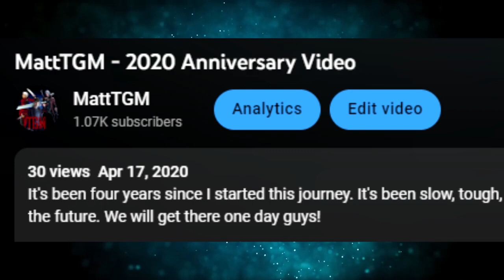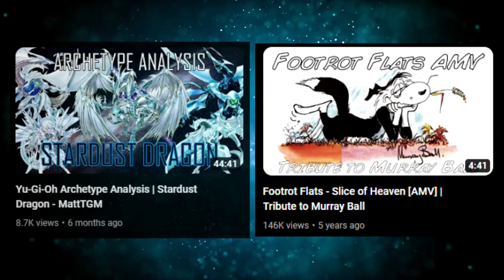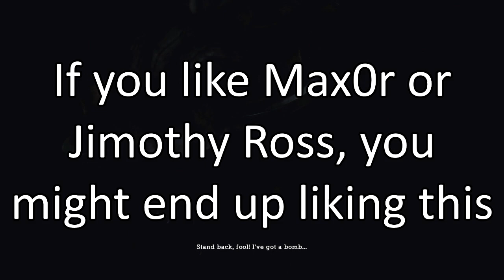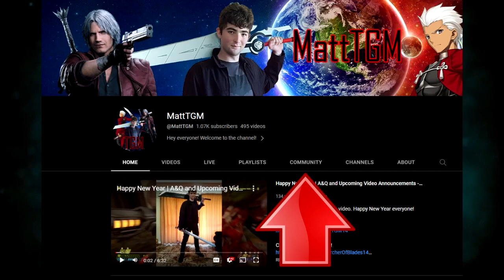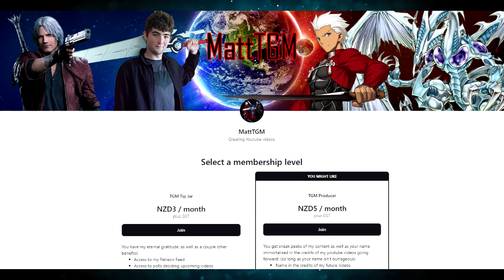MattTGM 7 Year Channel Anniversary + Updates!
It's been a long journey, but we made it at last! And best part is, we're not even close to being done!

Thank you all so much for 1,000 subscribers, I appreciate you all immensely, and I hope you'll stick with me to see where we go next!